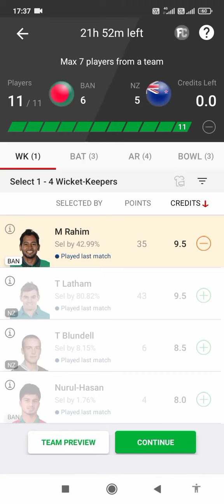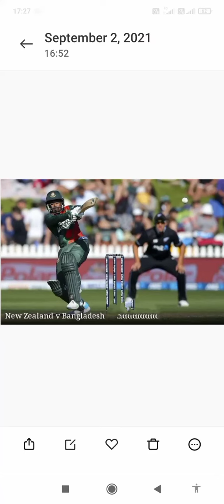NEW vs BAN 2nd T 20 Dream Team BAN vs NEW Dream Team Prediction#NEWvsBAN#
BAN 2nd T 20 Dream Team BAN vs NEW Dream Team Prediction#NEWvsBAN#
Check Dream11 Prediction NZ Dream11 Team#BAN Dream11 Team# Dream11 Team Prediction#New Zealand vs Bangladesh Dream11 Team Prediction#Dream11 Guru Tips 2nd T20I# Online Cricket Tips and more.